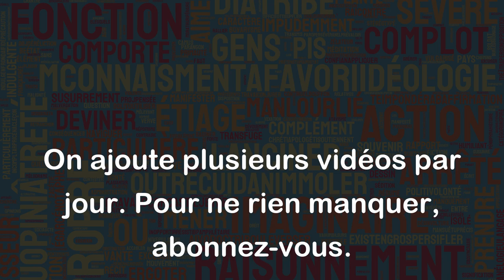Détermination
La détermination fait référence à la volonté et la persévérance pour atteindre un objectif ou une intention, même face à des difficultés ou des obstacles. C'est une qualité mentale importante pour réussir dans la vie personnelle ou professionnelle.
Par exemple, un étudiant déterminé poursuit ses études avec acharnement malgré les défis rencontrés, tandis qu'un entrepreneur déterminé poursuit son entreprise même en cas d'incertitude et d'adversité.
La détermination est souvent associée à d'autres qualités telles que la discipline, la résilience et la confiance en soi. Elle peut être développée grâce à des expériences de vie, la formation personnelle et la pratique régulière.